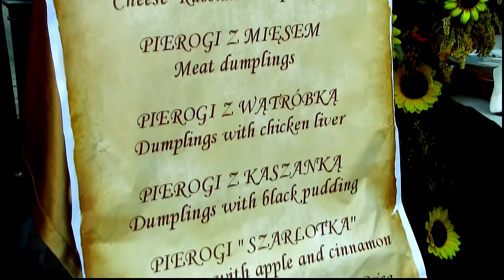2011/08/14 - IX Festiwal Pierogów - Maly Rynek Kraków HD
13-15 sierpnia 2011
IX Festiwal Pierogów
Organizatorzy: Urząd Miasta Krakowa, Krakowska Kongregacja Kupiecka
Miejsce: Mały Rynek